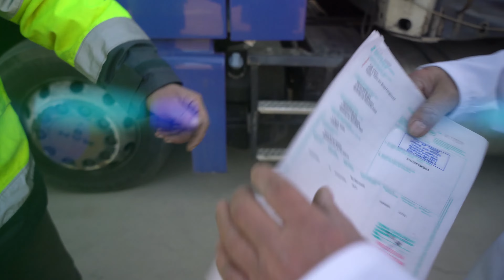Kontrola jakości i nowoczesna technologia przy rozlewaniu miodu. I Mr.PolBee Poland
Jesteśmy młodą, dynamicznie rozwijającą się firmą z ogromną pasją do tego, czym się zajmujemy. Produkujemy i dystrybuujemy miód pszczeli, dbając o to, aby oferowane przez nas produkty spełniały wymagania nawet najbardziej wymagających konsumentów. Miód jest naszą pasją, misją zaś tworzenie naturalnej, znakomitej jakości, zdrowej i smacznej żywności.

Obejrzyj nasz film i zobacz jak kontrolujemy i sprawdzamy jakość oraz poznaj technologię, którą wykorzystujemy.

Mr.PolBee Poland
ul. Brukowa 3, 26-800 Kamień